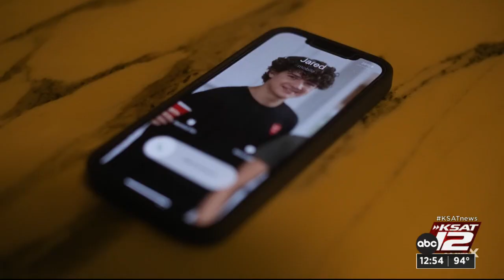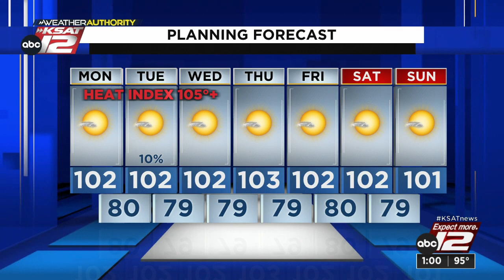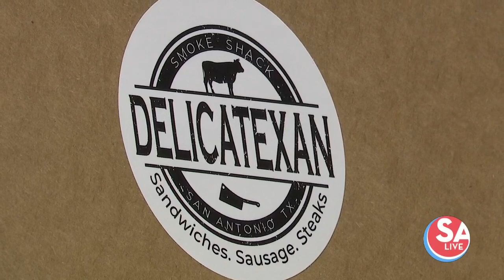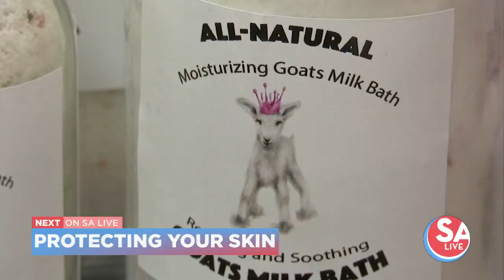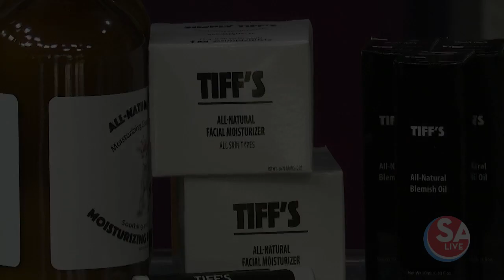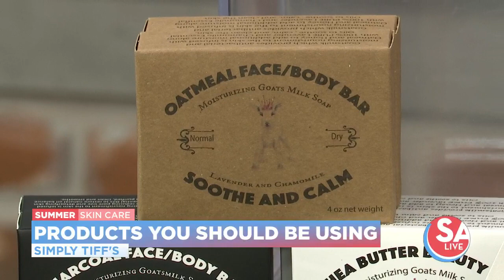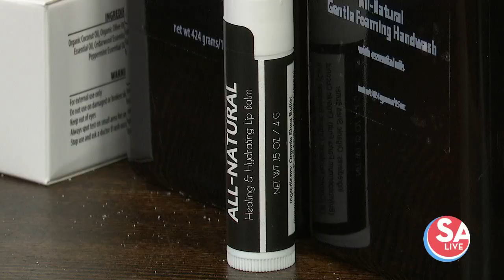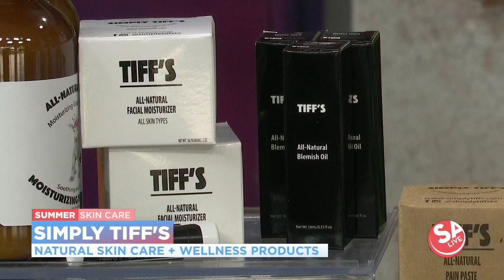SA Live : Jul 10, 2023